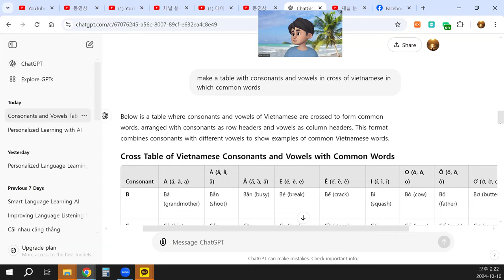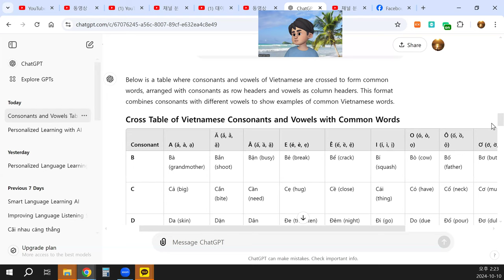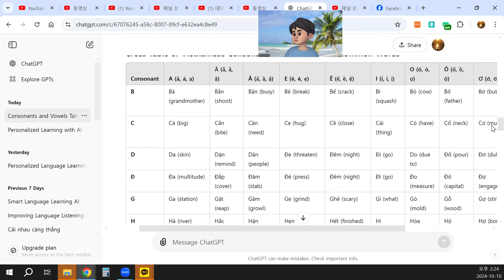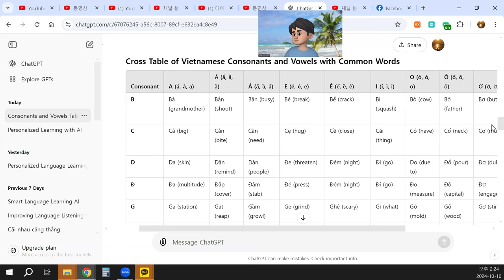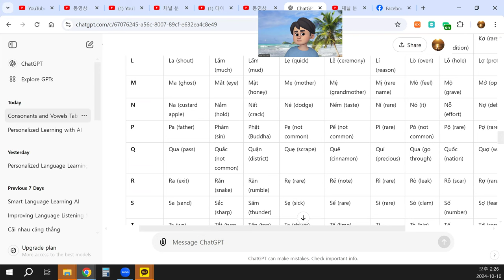AI 활용, 베트남어 발음 따라하기 !